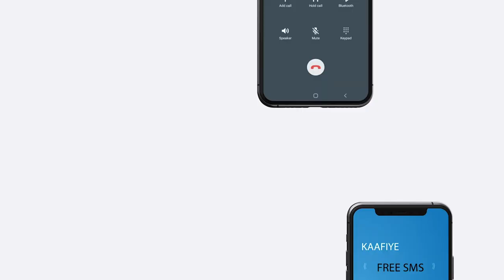Raisal wasaaraha somalia oo magacaabay gudiga amniga xaflada caleema saarka madaxweynaha